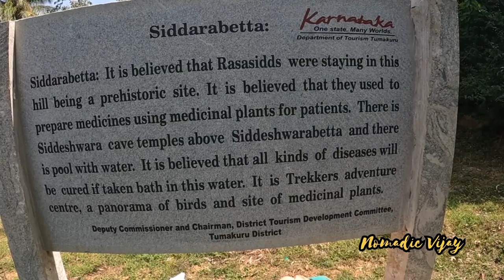Siddara Betta Trakking Expedition🛕Cave Temple🛕Siddaeshwara🛕Monutain Hills🛕Tracking Adventure💖Tamil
பல அதிசயங்கள் உடைய Siddara Betta.

👑 நீர் வற்றாத கிணறு (a will of inexhaustible water 🌊🌊
👑 காகம் வாரத மலை குன்று (The mountain hills where the crow does not Come
👑 நீரில் உள்ள மருத்துவ குணங்கள் ( Medicinal Properties of Water 🌊
👑 ஒரு அழகான மலை ஏறும் இடம் ( A nice mountain climbing place
👑Siddhas practice penance and Meditation
👑 Panorama of Birds
👑 Trakkers Adventure centre
👑1700Feet
👑A multi Miracle Siddara Betta